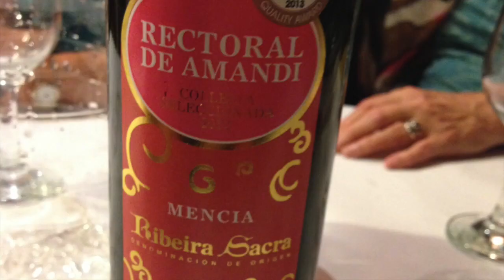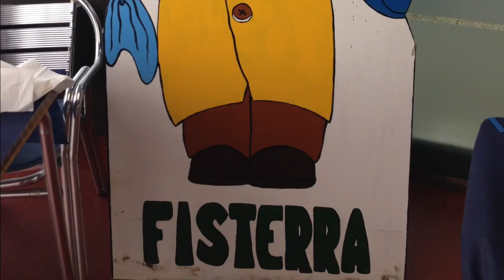Spain 2014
Artist: Pharrell Williams
Song: Happy